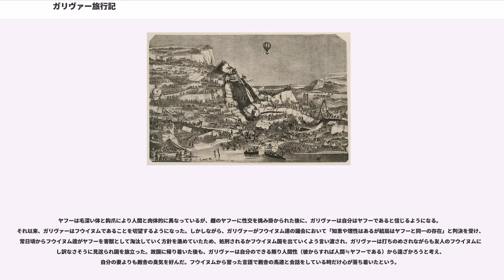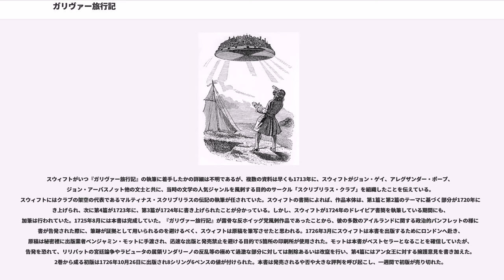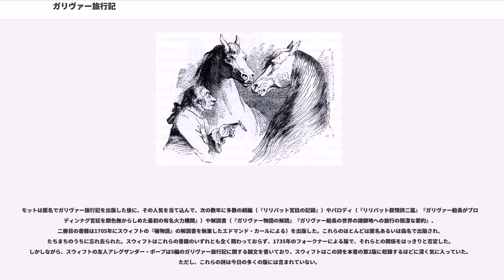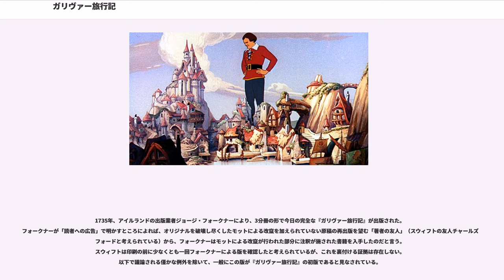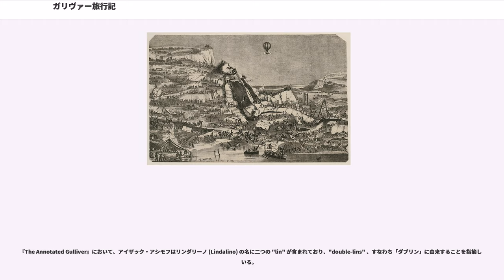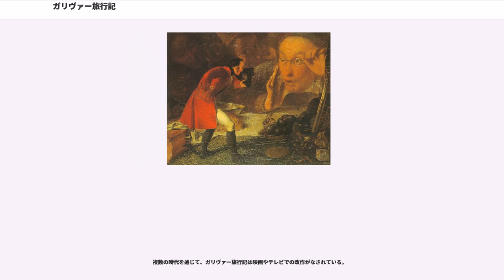ガリヴァー旅行記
ジョナサン・スウィフト

『ガリヴァー旅行記』（ガリヴァーりょこうき、）は、アイルランドの風刺作家ジョナサン・スウィフトにより、仮名で執筆された風刺小説である。原版の内容が大衆の怒りを買うことを恐れた出版社により、大きな改変を加えられた初版が1726年に出版され、1735年に完全な版が出版された。正式な題名は、『船医から始まり後に複数の船の船長となったレミュエル・ガリヴァーによる、世界の諸僻地への旅行記四篇』 （""）である。

本書は出版後間もなく非常な人気を博し、それ以来現在に至るまで版を重ね続けている。イングランドの詩人ジョン・ゲイは1726年にスウィフトに宛てた手紙の中で、「内閣評議会から子供部屋に至るまで、この本はあらゆる場所で読まれている」と述べている。

医師のレミュエル・ガリヴァーの筆を装い、スウィフトは一連の奇妙な文化への旅行記の報告を試みた。この試みの中には、当時一般的だった旅行記の形式を模しながら、イギリス人の社会や慣習に批判的な視点を与えるために慎重に設計された、異国や野蛮な文化への明白な捏造が含まれている。その数年前に公開されたばかりで世間の絶賛を博したダニエル・デフォーによる空想旅行記『ロビンソン・クルーソー』の方向性を、『ガリヴァー旅行記』は継承していた。

スウィフトがイギリス人及びイギリス社会に対する批判を行った原因の一つに、当時のイギリスの対アイルランド経済政策により、イギリスが富を享受する一方で、アイルランドが極度の貧困にあえいでいたことが挙げられる。また、スウィフトは『ガリヴァー旅行記』の出版以前にパンフレットを用いてアイルランドの民衆にイギリス製品のボイコット運動の呼びかけを行っており、イギリス政府から危険視される存在であった。出版社が出版に慎重な姿勢を取った一因である。

『ガリヴァー旅行記』は、20世紀では子供向けの物語とみなされることが多かった。子供向けの版では最初の2篇のみが収録される傾向にあり、全編を通して読んでいない人々からは、主人公が身長6インチの小柄すぎる人々に取り巻かれるリリパット国とブレフスキュ国でのレミュエル・ガリヴァーの冒険に広く関心が持たれている。しかし、この作品がこれまでに書かれた道徳と品行に対する風刺文学の中で、最も痛烈な一作品である事実が見過ごされているのは皮肉な巡り合わせである。今もなお本作は、全歴史を通じた偉大かつ不朽の風刺文学の一つとして、これまでに書かれた最高の政治学入門書の一つとして、確固として成立している。法における判例上の対立、数理哲学、不死の追求、男性性、動物を含めた弱者の権利等、今日の数多くの議論が、本作には予見されていた。

1699年5月4日 - 1702年4月3日

リリパット国とブレフスキュ国は、ガリヴァーによる空想の冒険譚の第一篇に関わる国々である。両国は、南インド洋にあり、約800ヤードの海峡を挟んで隣接している。両国の全国民は、常人の1/12程の身長しかない小人で、彼らの関心事も小さく取るに足らぬものであるが、スウィフトの時代の典型的なイギリス国民のように、道徳には公正であり、神を畏れ、正直である。

リリパット国の社会と政治体制は、18世紀のイギリスを表現している。英国と同様に、トーリー党を表す「高踵党」と、ホイッグ党を表す「低踵党」の二つの政党が存在する。

リリパット国は、二世代にわたり隣国のブレフスキュ国と交戦下にある。ブレフスキュ国にフランスを表現させることで、スウィフトは当時のイギリスとフランスの国際上の関係を示したのである。リリパット国とブレフスキュ国の戦争の理由は、「卵の殻の正しいむき方は、大きな方から剥くか、それとも小さな方から剥くか」についての意見の違いに由来する。

ガリヴァーは、小さなリリパット国民にとっては巨人であるが、自分を縛めから解放しようとしたり、リリパット国民を殺戮しようとは試みない。歓待を受けたことで、リリパット国を防衛する義務を感じたガリヴァーは、ブレフスキュ国の艦隊を拿捕することで戦争を解決する。まだ第二次百年戦争の開始から年数を経ていない18世紀の世界において、英国と英国海軍の役割をスウィフトは理想化していたのだと考えている者もいる。

リリパット国の皇帝は、ブレフスキュ国をリリパット国の属領にしようと目論...